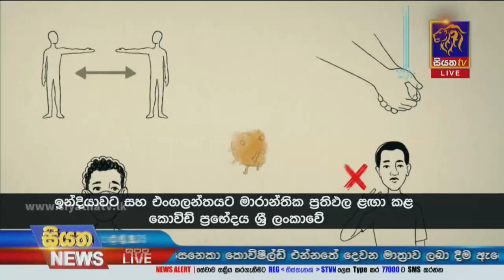ඉන්දියාවට සහ එංලන්තයට මාරාන්තික ප්‍රතිඵල අත්කරදුන් කොවිඩ් ප්‍රභේදය ලංකාවටත් | Siyatha News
ඉන්දියාවට සහ එංලන්තයට මාරාන්තික ප්‍රතිඵල අත්කරදුන් කොවිඩ් ප්‍රභේදය ලංකාවටත්